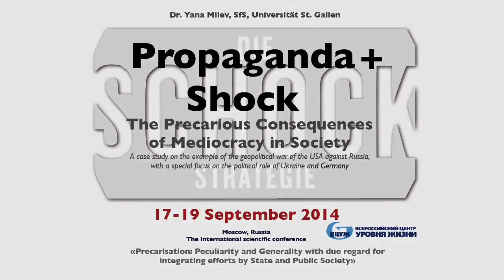Dr. Yana Milev – Propaganda + Shock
Propaganda + Shock:
The precarious consequences of mediocracy in society

On the example of the USA’s geopolitical war against Russia with a particular focus on the role of Germany and the Ukraine

At the latest with the change of the millennium the ruling type of Governance has been globally established. According to Foucault economic and market interests take center stage here, with a focus on financial markets and resources. The classical sovereign mandates for ruling have been replaced by Global Governance, which mainly enforces neoliberal interests. In the course of this transformation the types of war have changed, too. The new post-political type of war has been introduced as a economical shock doctrine and a ruling type of State of Emergency.

In concrete terms, mediocracy means operational use of propaganda shocks on the level of the media and information flows (print, social media, internet, public space) to push through ideology-driven opinions amongst the general public. Mediocracy is a technique of psychological warfare, streamlining information, dividing and disorienting people (cf. spiral of silence). In the background there hovers a mechanism of camouflage and deceit about the real geopolitical interests, the stagings of conflicts, and victims. In that way the key media become active participants of war in the name of democracy and peace, causing precarious consequences within society.

The lecture seeks to address the model of post-political warfare, shock doctrine, staged terror, governing techniques based on a state of emergency, and mediocracy using the current war of the USA against Russia as an example, and focusing on the special role of Ukraine and Germany as war proxies. Whilst this war started in the “West” with a rhetoric of a new Cold War aiming at a an expansion of its zone of influence, a new geopolitical world order begins to show between a transatlantic hegemony (NATO, EU, IWF, WTO) and a eurasian hegemony (BRIC, OVKS). In the midst of these massive transformations propaganda shocks have devastating impacts in social fields, at the same time mobilizing an insurrection of the people, of social media, independent journalism and the peace movement.